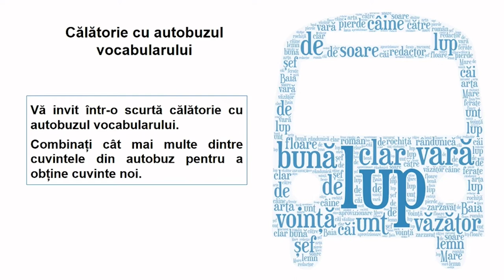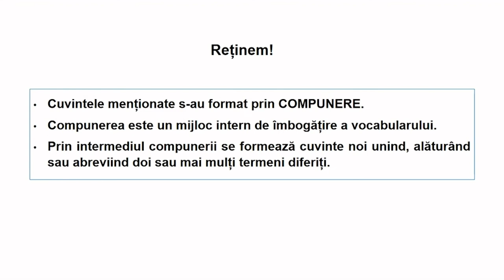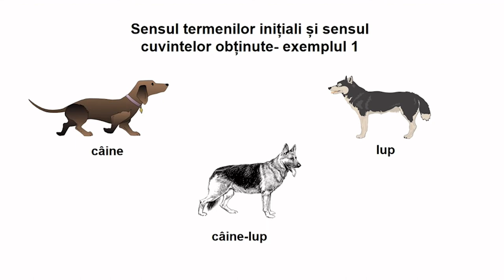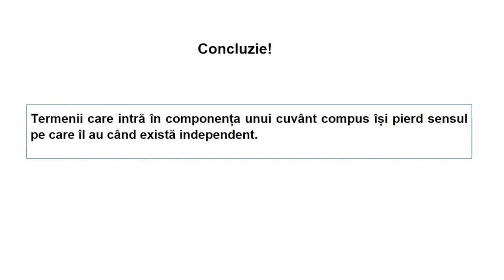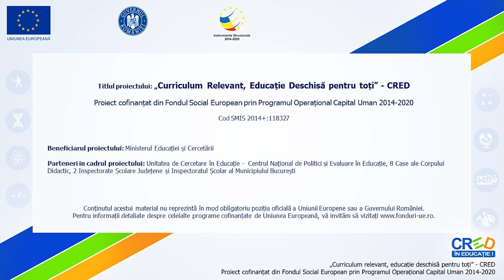Compunerea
Resursa propusă face parte dintr-o serie dedicată mijloacelor interne de îmbogățire a vocabularului și are drept scop familiarizarea elevilor de clasa a VII-a cu compunerea ca mijloc intern de îmbogățire vocabularului.
Utilizarea acestei resurse în activitatea de la clasă facilitează identificarea în diverse contexte și explicarea cuvintelor formate prin compunere, dar și scrierea corectă a cuvintelor sau utilizarea lor în cadrul unor exerciții creative.
Fiind o resursă de tip video, aceasta poate fi folosită pentru realizarea învățării în contexte variate care țin de particularitățile de vârstă ale elevilor, profesorul putând să aleagă vizionarea acesteia în lecții desfășurate în spațiul clasei sau în mediul virtual, sincron sau asincron, în momente diferite
ale lecției și într-un scenariu didactic proiectat după nevoile fiecărei clase.